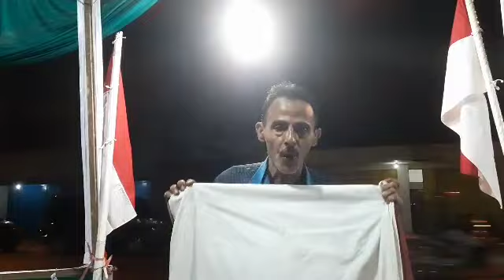BABEH NOVAL, ORANG ARAB INI SUKA BANGET Dengan BANSER SOKARAJA !!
Posko Mudik Banser Sokaraja, Banyumas, Jawa Tengah , Rabu malam 27 April 2022